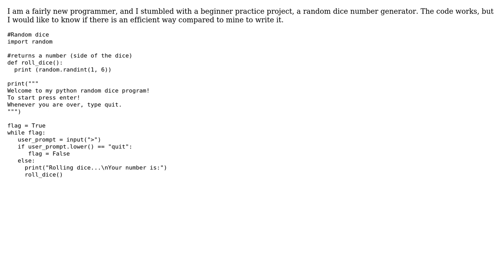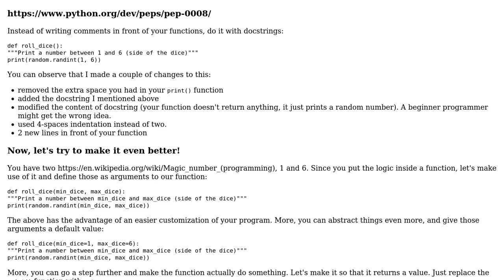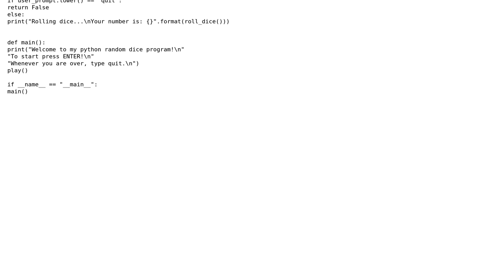Python - Random dice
With thanks & praise to God, and with thanks to the many people who have made this project possible! | Content (except music & images) licensed under CC BY-SA | Music | Images & others | With thanks to user Jfelix user Jamal user Grajdeanu Alex and the Stack Exchange Network Trademarks are property of their respective owners. You are responsible for your own actions.